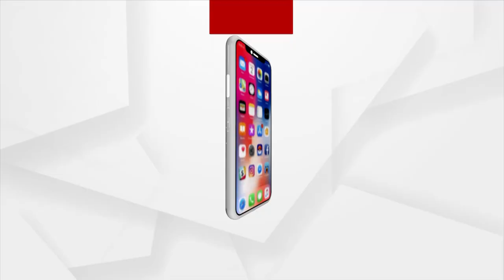ରାଷ୍ଟ୍ରୀୟ ସ୍ବୟଂ ସେବକ ସଂଘର ପ୍ରତିଷ୍ଠା ଦିବସ ପାଳିତ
ରାଷ୍ଟ୍ରୀୟ ସ୍ବୟଂ ସେବକ ସଂଘର ପ୍ରତିଷ୍ଠା ଦିବସ ପାଳିତ । ଆରଏସଏସର ପ୍ରତିଷ୍ଠାତା କେବି ହେଡଗେୱାର ଓ ଏମଏସ ଗୋଲୱାଲକରଙ୍କ ସମାଧି ପୀଠରେ ଶ୍ରଦ୍ଧାଞ୍ଜଳି ଜ୍ଞାପନ । ଶ୍ରଦ୍ଧାଞ୍ଜଳି ଜ୍ଞାପନ କଲେ ମୋହନ ଭାଗବତ। ନାଗପୁରର ରେଶମ ବାଗରେ ଶସ୍ତ୍ର ପୂଜା  ଓ ବିଜୟା ଦଶମୀ ପାଳିତ ।